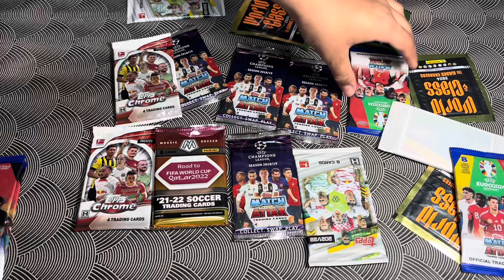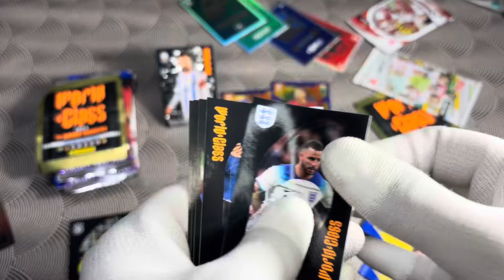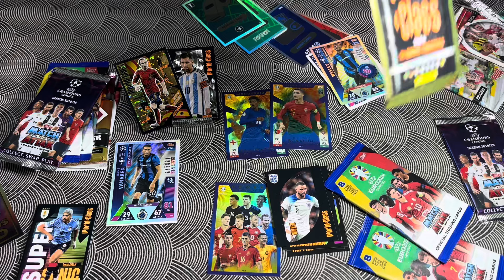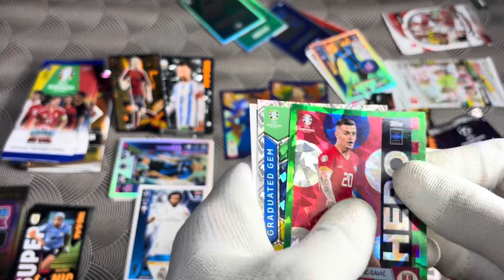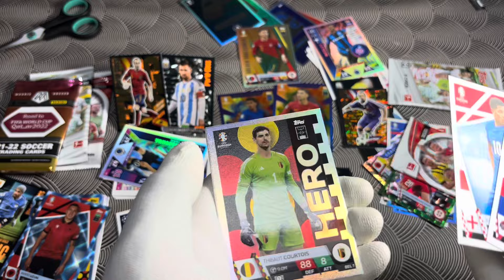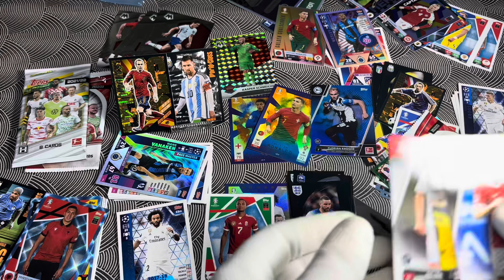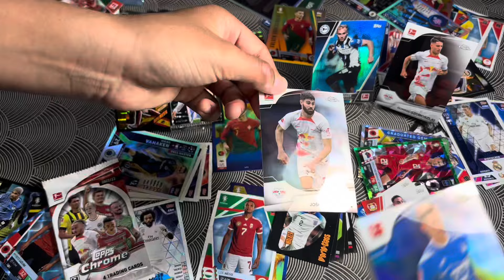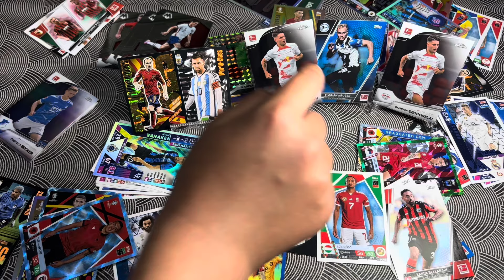GIGABONTÁS 12 / Panini 2024 World Class Topps Euro 2024 vs Szoboszlai hobby kártyák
Miszter csatornája

 Emai
vagy